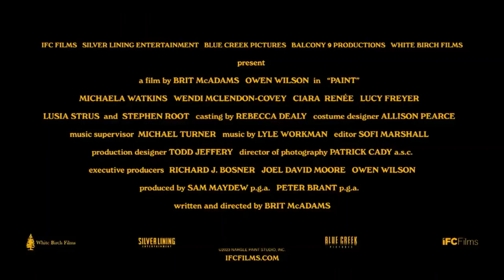Paint Movie Trailer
Paint Movie Trailer 2023

Directed by:- Brit McAdams,
Written by:- Brit McAdams,
Produced by:- Sam Maydew, Peter Brant,
Starring:- Owen Wilson, Michaela Watkins, Wendi McLendon-Covey, Ciara Renée, Lucy Freyer, Lusia Strus, Stephen Root,
Genres:- Comedy,

Movie, Trailer, HD, Vedio, Cast, 2023, Film, Films, Movies,

Comedy, Brit McAdams, Sam Maydew, Peter Brant, Owen Wilson, Michaela Watkins, Wendi McLendon-Covey, Ciara Renée, Lucy Freyer, Lusia Strus, Stephen Root, Paint, Paint Movie, Paint Film,